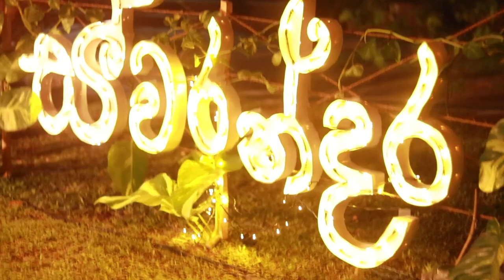Swarandhara After Movie - Colombo Medical Faculty (Handa Allanna Aasa Gamana)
Faculty of Medicine, University of Colombo is my Alma mater. Over the 6 years of time, I have met amazingly talented people in many areas other than medicine. Swarandhara is one of the Best Events I have witnessed so far. it was my honor to capture these few moments and make an after movie about the Concert.
Song -  Handa Allanna Aasa Gamana ( @WAYO  )